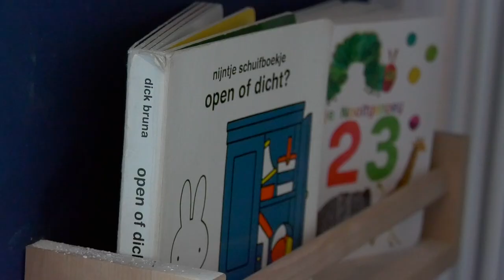Drukte op noodopvang bij basisscholen